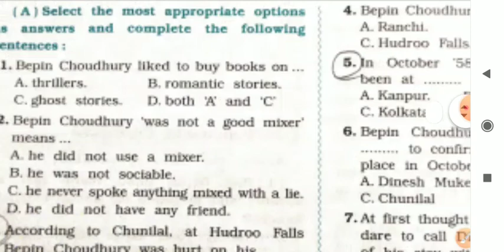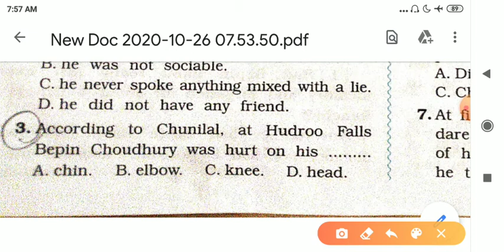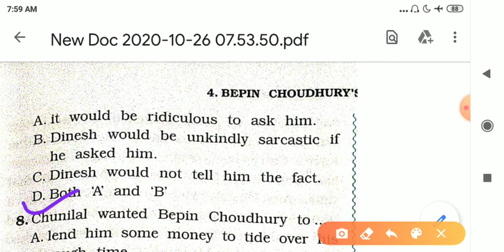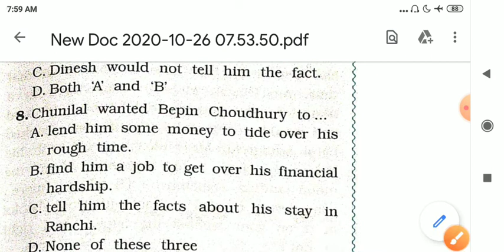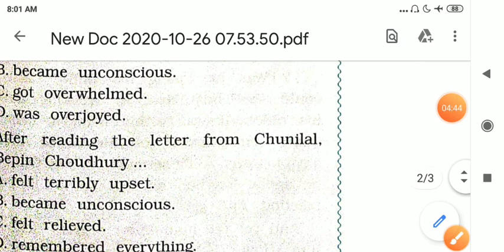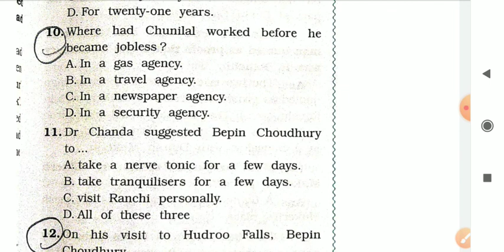CLASS 8 ENGLISH NCERT || CH 4 Bepin Choudhary's Lapse of Memory || Multiple choice questions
🌟Children in this video we are going to see the multiple choice questions of ch 4 Bepin Chaudhary's Lapse of Memory  which are going to play a important role in grabbing marks in objective types question in your exam.

🌟Watch the video till end to get all the questions  thoroughly